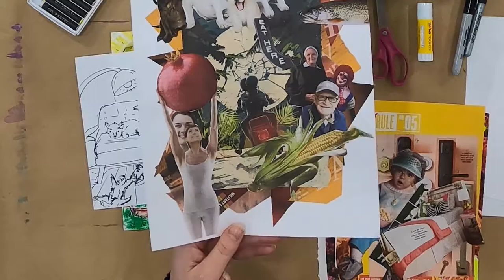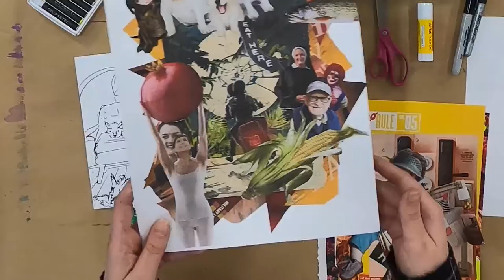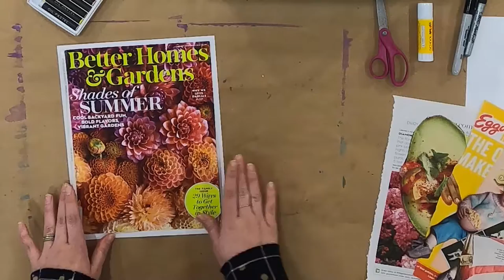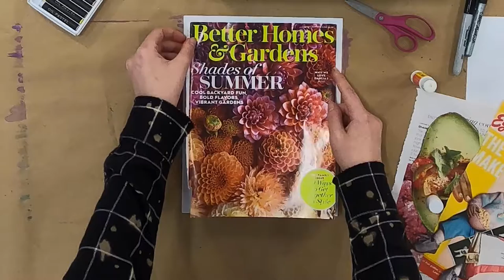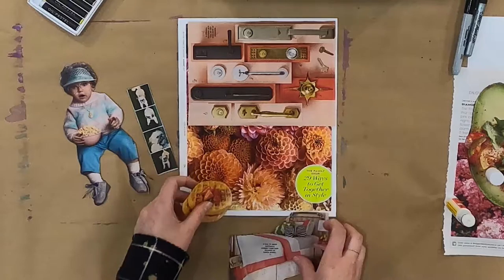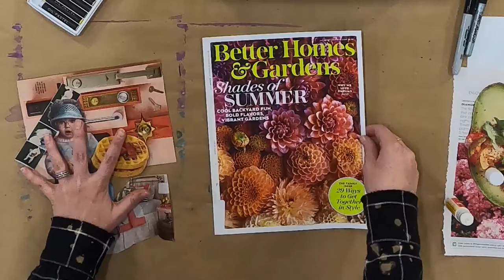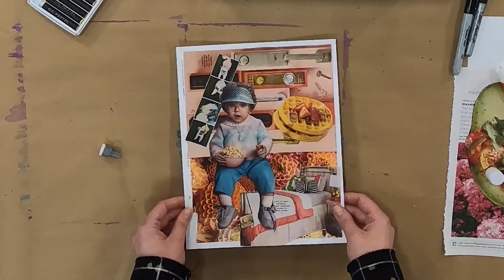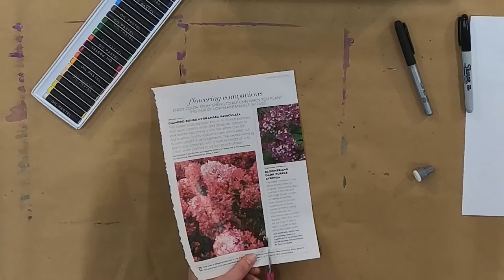Kids Virtual Art Camp Day 12: Expanding Horizons - What do you do to understand art?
Kids Virtual Art Camp Day 12

What do you do to understand art?

Study it! It can be as academic as math or english
Look, observe, feel
What’s going on
Think
What do you see that makes you think that?
Discuss
 Repeat
What else do you see?

PROJECT: Expanding Horizons - find a picture, or part of a picture from a
magazine or newspaper that you like. Cut it out and glue it somewhere on a
new piece of paper. Now, fill the rest of the page with a drawing that
incorporates the picture that you found! Finish the picture by filling the rest
of the page. You can draw something that makes sense, or you can use
your imagination and make something totally crazy!

Materials: newspaper/magazine that can be cut up, glue, scissors,
markers, crayons, pencil

Instructor/Lesson Planner: Hannah Beam of Beamish Studio
Camera/Editor: Christopher Acker
Producer: Jace Chambers

Support for The Virtual Kids Art Camp was provided by a Changemakers at Work Grant from the Fund for Hutchinson of Hutchinson Community Foundation